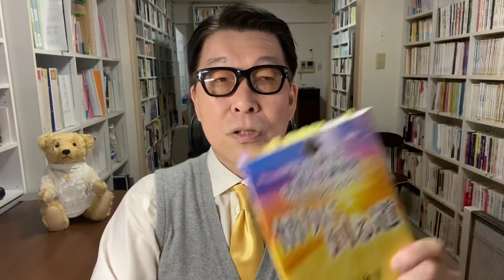悟りに到る道：立宗30年間で一回切り説かれた珍しい法【大川隆法】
2021年11月1日に発刊される、大川隆法『悟りに到る道・初期重要講演集６』のなかから、
タイトルになった「悟りに到る道」（1990年）を紹介しました。

31年前に聴いた思い出を込めつつ、現在学び直した発見を込めて語っています。

617作目